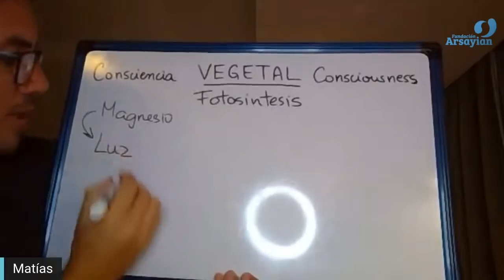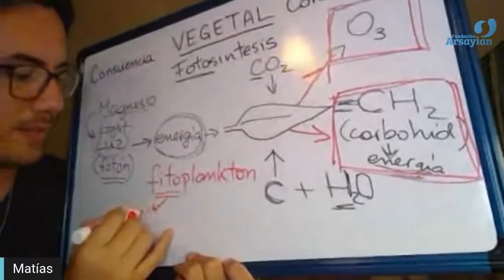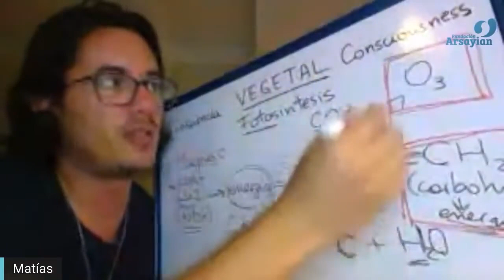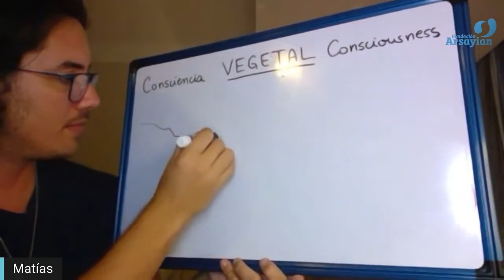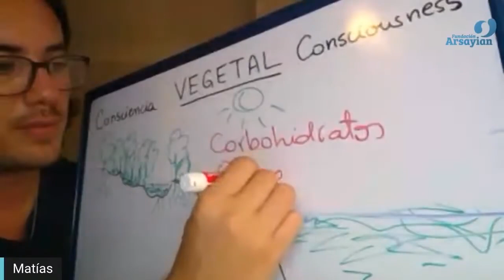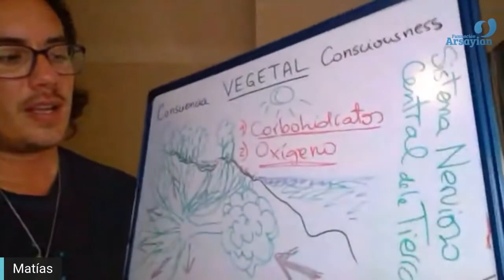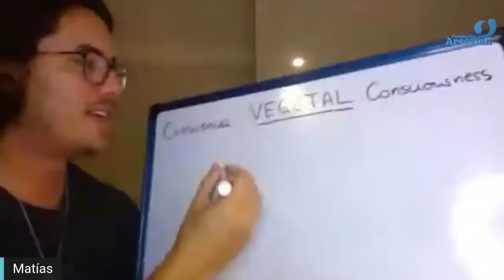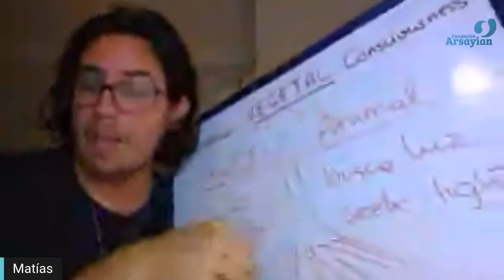Day 356 Edición en Español - VEGETAL - Spanish edit- Matias De Stefano